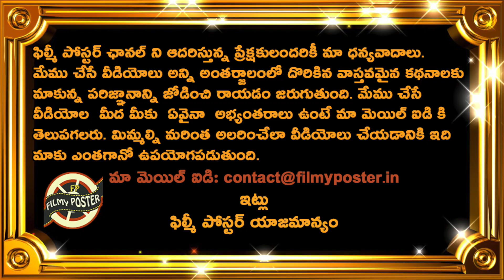Regis Chakabva Comments On Zimbabwe Loss Against Team India In 2nd ODI|ZIM vs IND 2nd ODI Updates